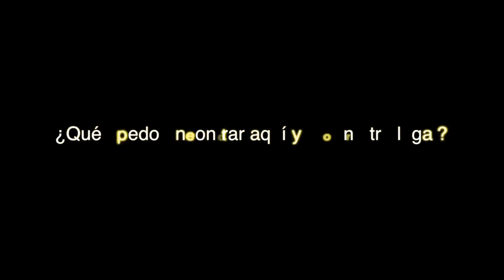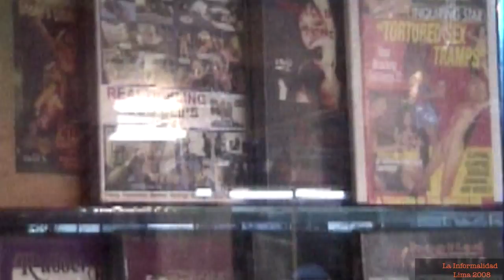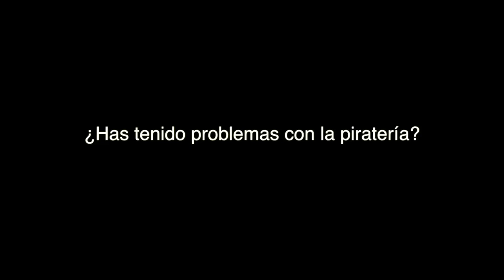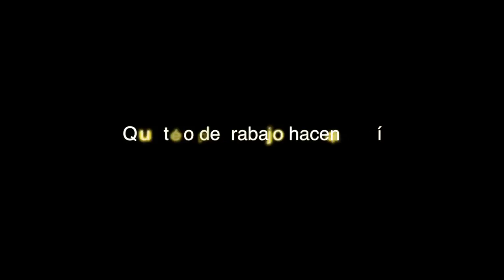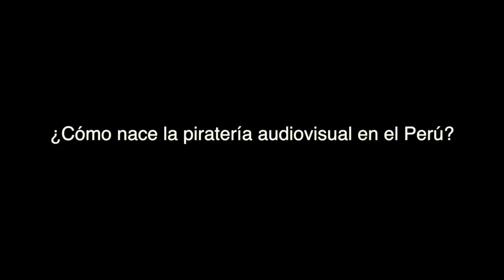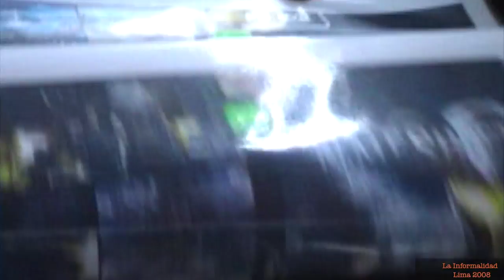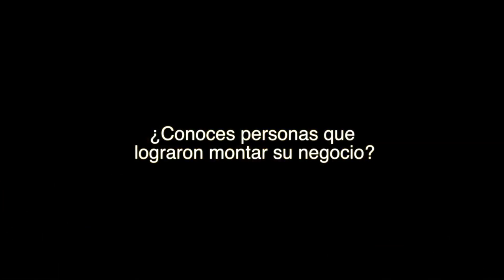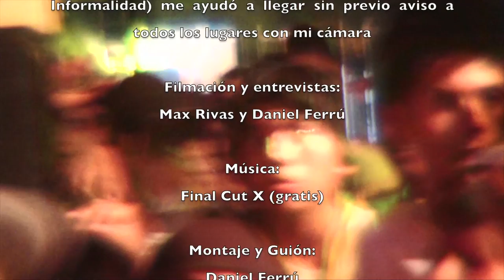Informalidad en Lima,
Trabajo hecho en junio del 2008 y febrero del 2009. La calidad de imagen es sinceramente MALA y fue el sonido el que me animo a publicarlo. El contenido es rico en experiencias y muestra claramente el comportamiento de la informalidad en Lima en esos años.